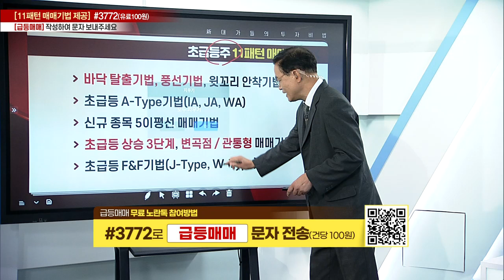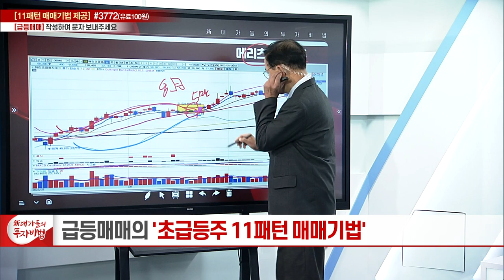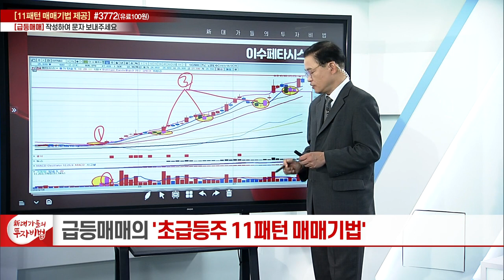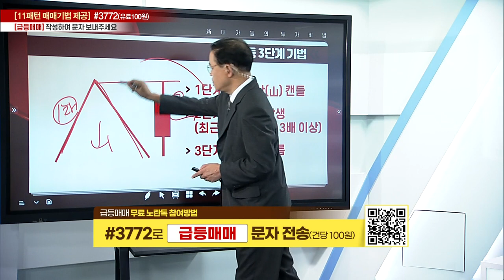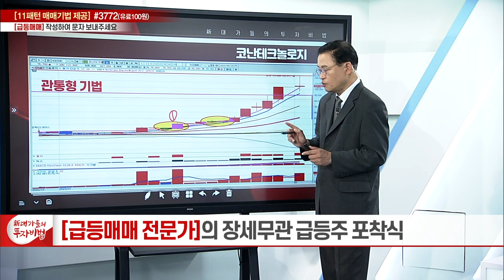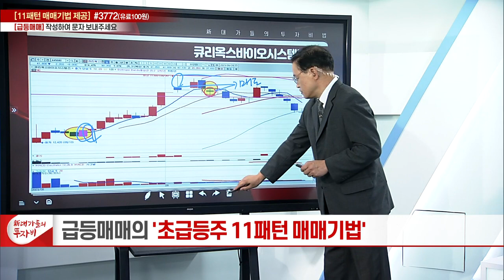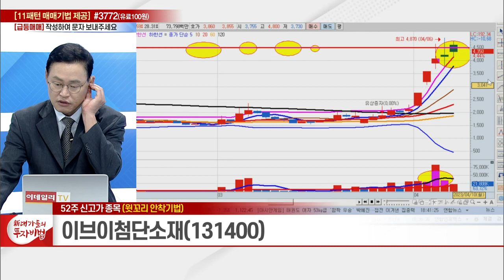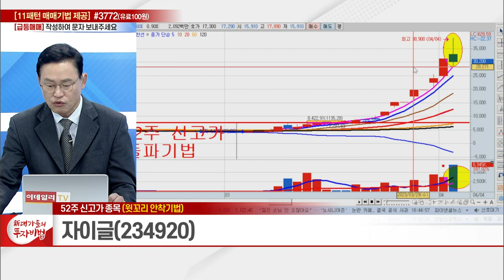풍선기법, 초급등 상승 3단계 기법 (5)_급등매매의 11패턴 매매기법 20강_新 대가들의 투자비법(20230926)